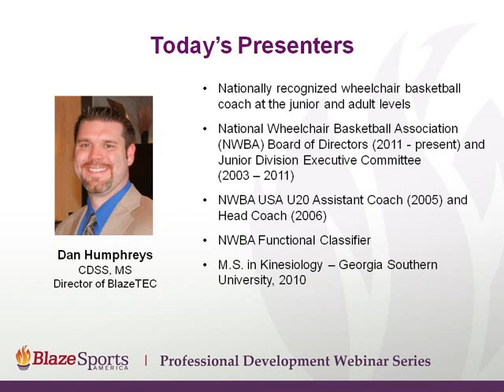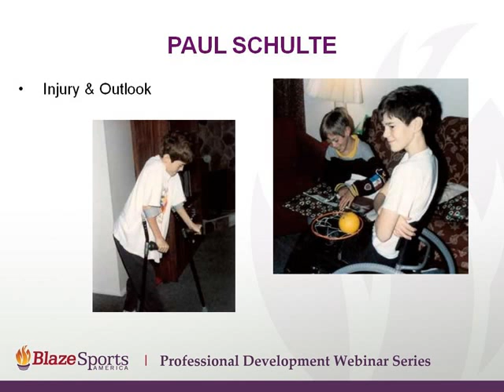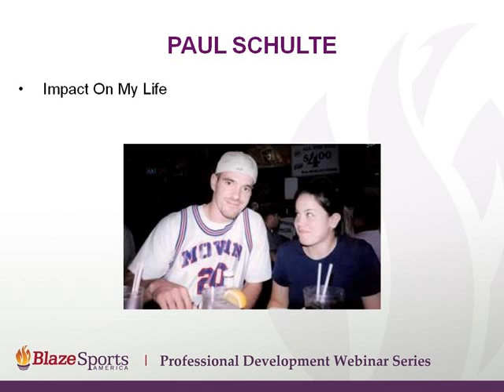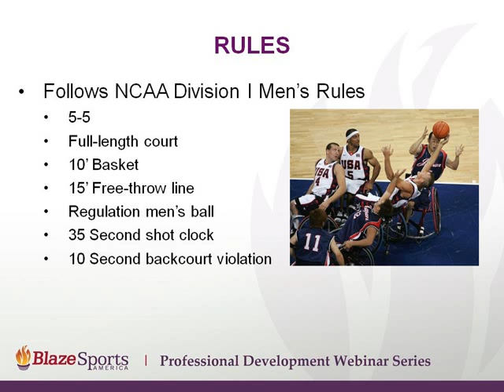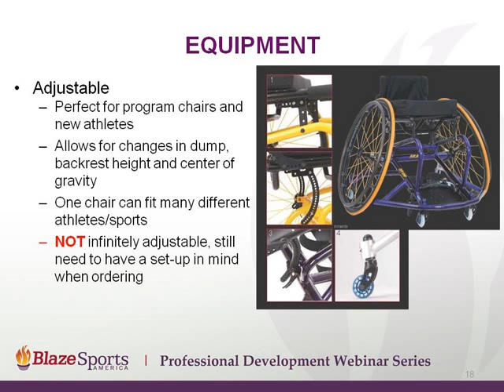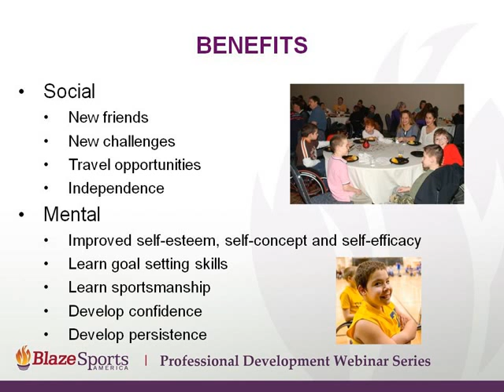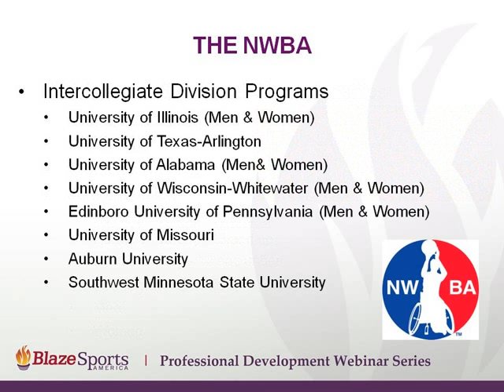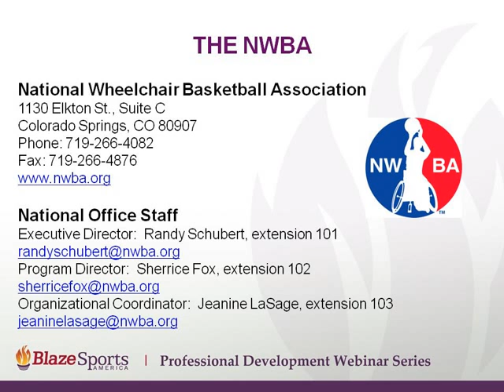Wheelchair Basketball with BlazeSports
BlazeSports America highlights the oldest team adapted sport in the world - wheelchair basketball featuring the personal story of four-time Paralympian Paul Schulte. Paul sustained a spinal cord injury as a result of a car accident at the age of 10.